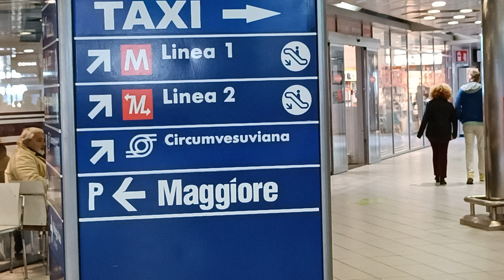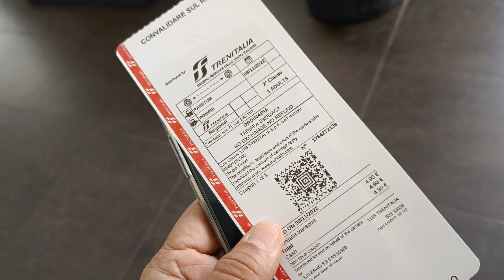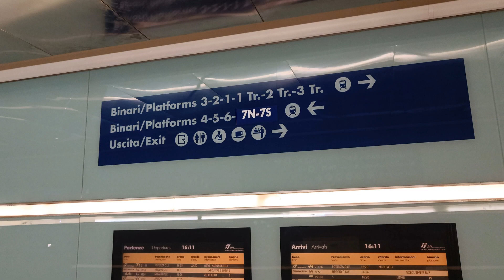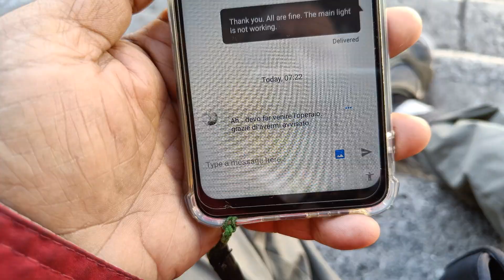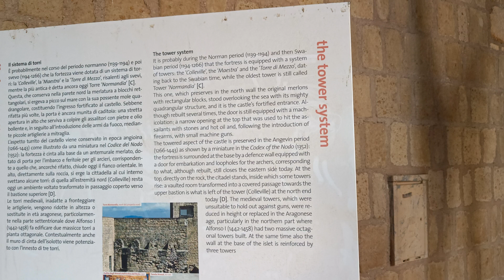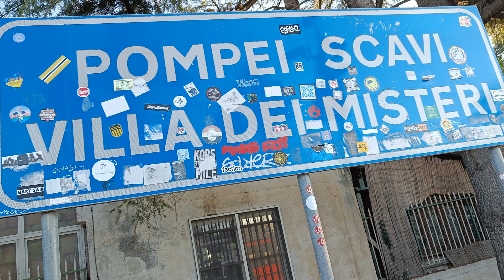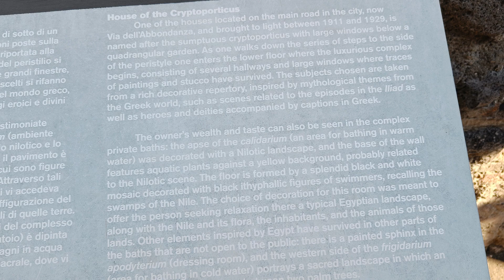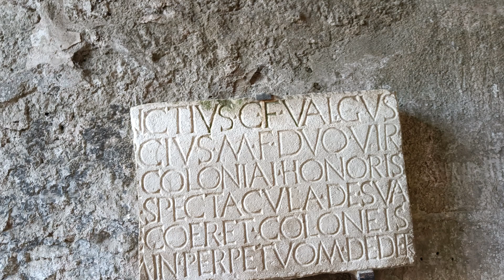06 Italy pics vs